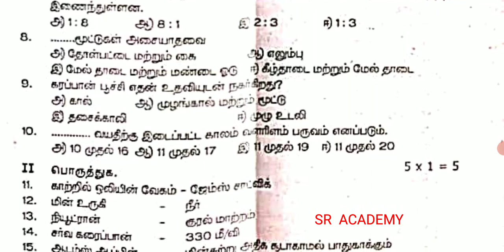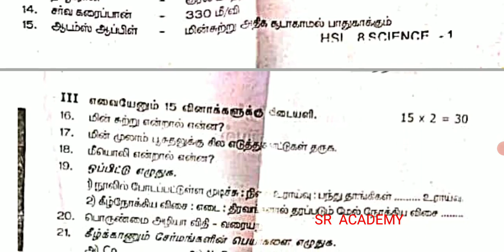8th science second term half yearly 2022 question paper salem district Tamil medium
8th science second term half yearly 2022 question paper salem district Tamil medium